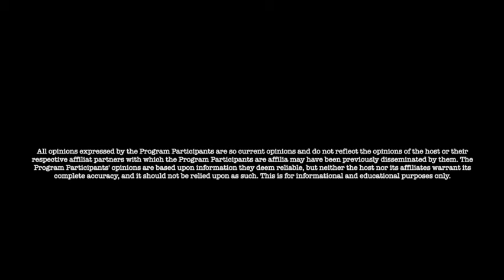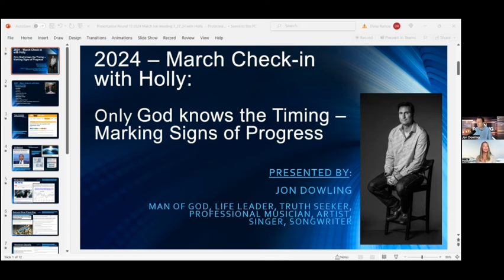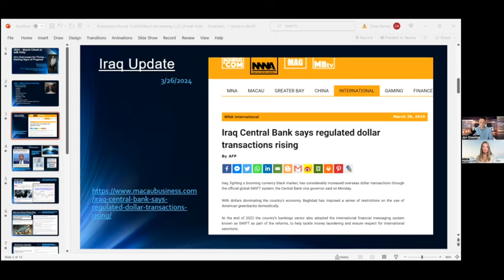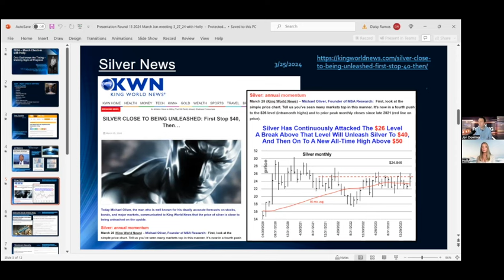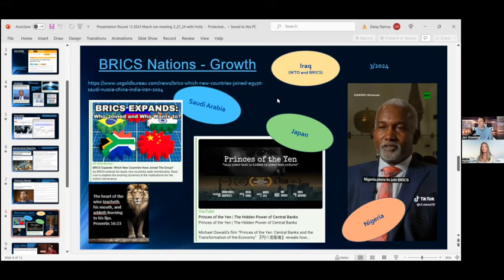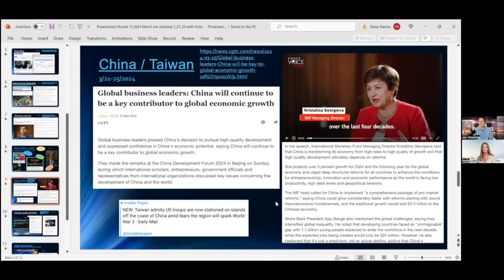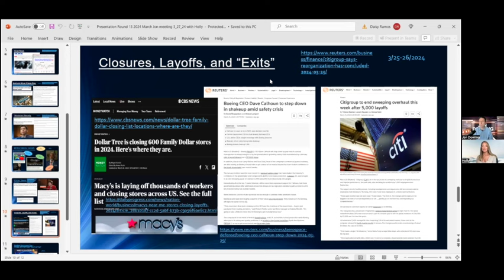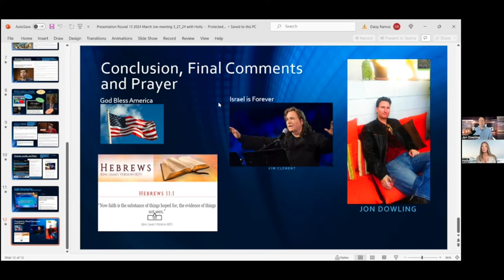Jon Dowling & Holly Celiano Current State Of Global Affairs & The RV Presentation